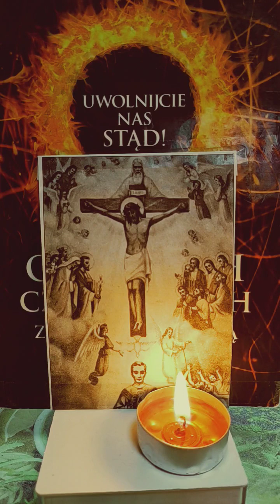Opowieści o Duszach Czyśćcowych 😇💙😢 Uwolnijcie nas stąd 🤫🕯️ Część VII.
Czyta Sylwia Niezapominajka 😊🌼📻🎤📖 Posłuchajmy jaka jest najszybsza droga do nieba?